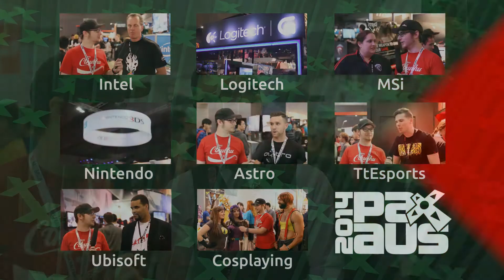PAX Aus 2014 - Riot League of Legends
Bench chats with the boys at Riot's League of Legends stage about the massive crowds, the competition that being run and what their experiences have been at PAX Australia 2014.